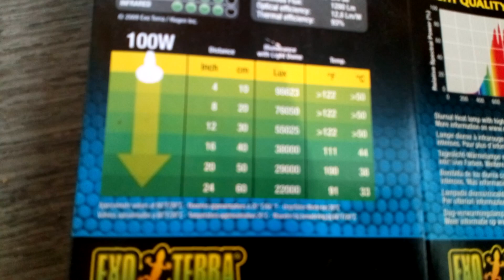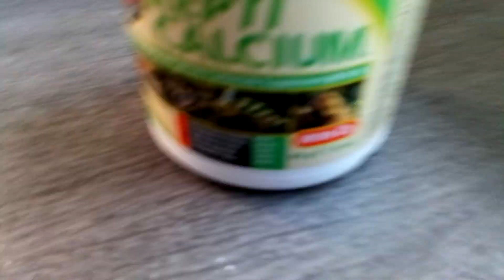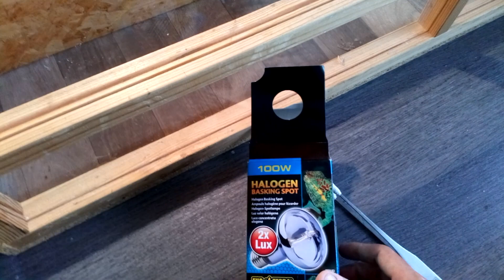2,3 informations sur le VARAN Des SAVANES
bonjour a tous aujourd'hui une vidéo consacré au varan des savanes , varanus exanthematicus , ou encore savannah monitor en anglais , je vous donne quelques informations que j'ai reçu depuis que j'ai mon spécimen , j'espère que ça va vous plaire merci a tous et bonne vidéo ;)